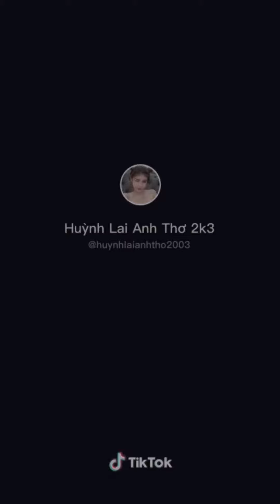Gái Xinh lộ hàng khủng | Gái xinh Tik Tok 2021 | Gái Tik Tok dễ thương | Gái xinh khoe dáng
Chào mọi người , chúc mọi người luôn vui vẻ và nhiều sức khỏe . mọi người vào đăng ký ủng hộ mình nhé.

Hello everyone, wish you all happiness and good health.